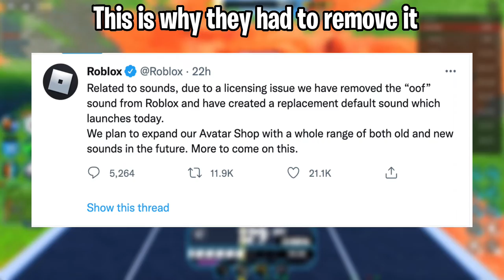Did Roblox ruin Roblox?